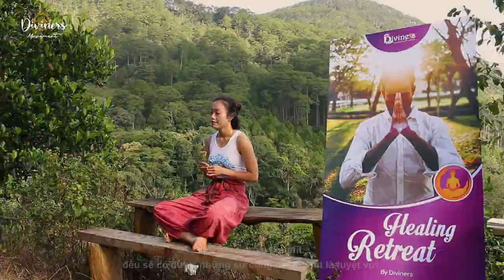The Trip gives me the answer and feels the fullness in every moment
Coming to Diviners, it is for me to discover and answer the questions within myself. With the sharing of Master Ojas Oneness resonating with the positive energy of everyone around, I feel that I am living in prosperity, fullness and happiness in every moment.

Let's listen to the profound sharing of Ms. Lien during her 11-day retreat in Da Lat.

Or register to join and enjoy true freedom in the next retreat with us

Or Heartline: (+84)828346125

Đến với Diviners, chính là để tôi khám phá và trả lời cho những câu hỏi bên trong chính mình.
Với những lời chia sẻ thông tuệ của Master Ojas Oneness cộng hưởng cùng với năng lượng

từ trường tích cực của mọi người xung quanh, tôi cảm nhận mình đang sống trong sự thịnh vượng, đủ đầy và hạnh phúc trong từng mỗi phút giây của hiện tại.

Hãy cùng lắng nghe những chia sẻ sâu sắc của chị Liên trong chuyến retreat 11 ngày tại Đà Lạt nhé.

Tham gia ngay và tận hưởng sự tự do đích thực tại chuyến Retreat Nghệ thuật chuyển hóa cùng chúng tôi